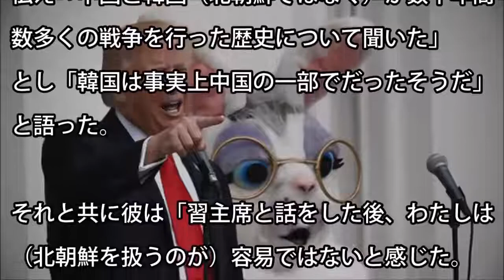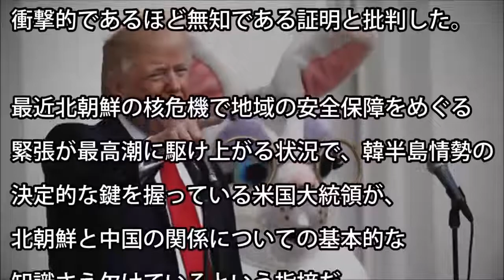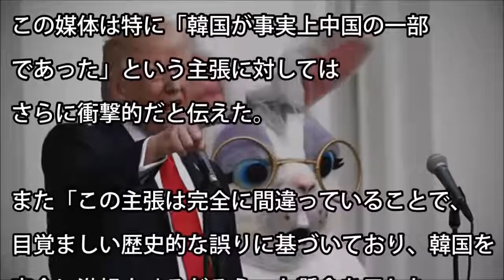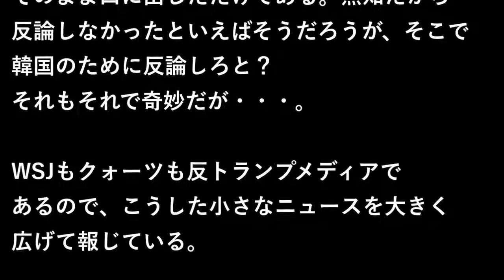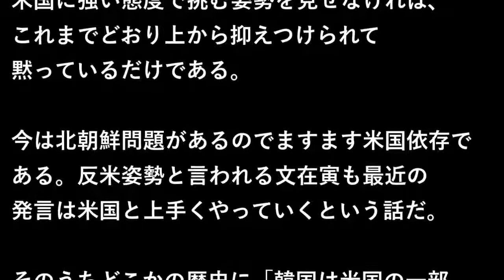|韓国の反応 「韓国は中国の一部だった」トランプ発言韓国で波紋！